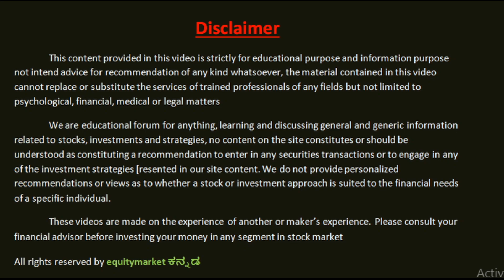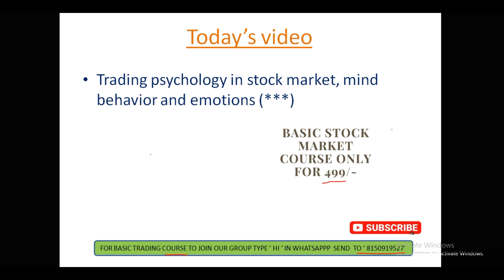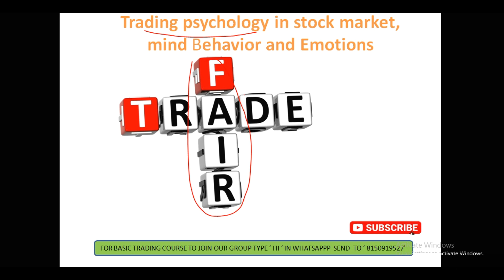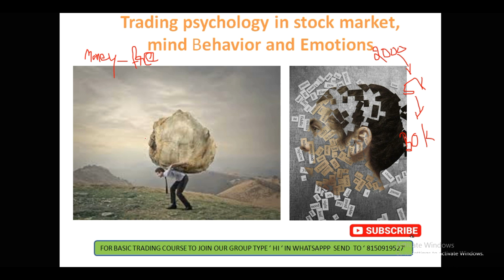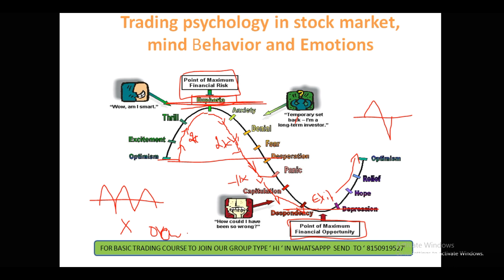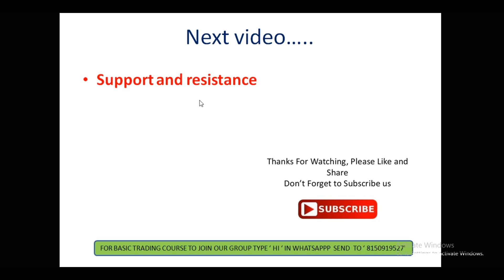Trading Psychology in Stock Market l Mind Behavior l Emotions l Basic stock market course in Kannada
Videos - 60
1 year investment tips service free
Don't miss this opportunity to learn stock market very less fee & you will get high quality knowledge, don't depends on other,

Learn and EARN ... keep learning